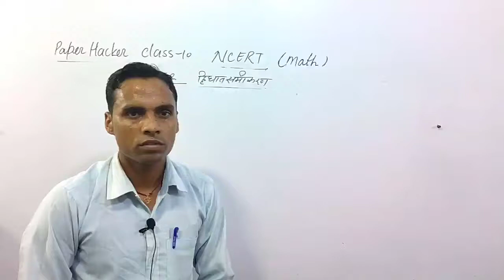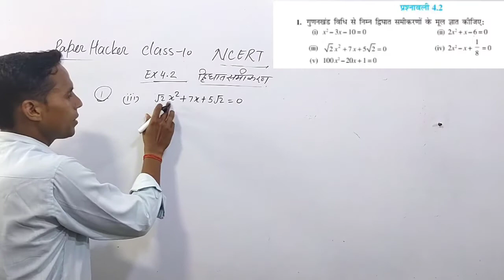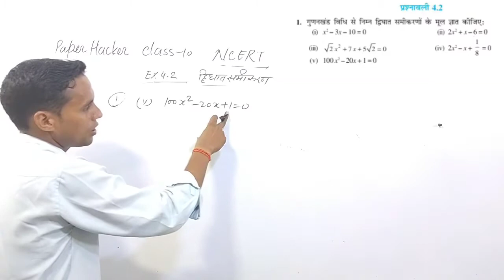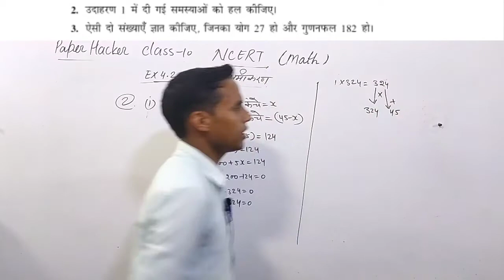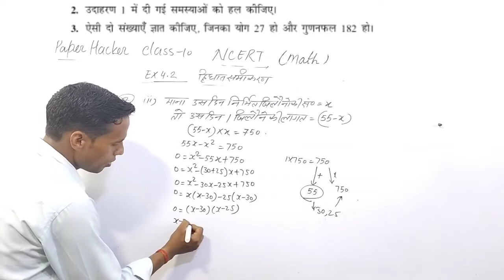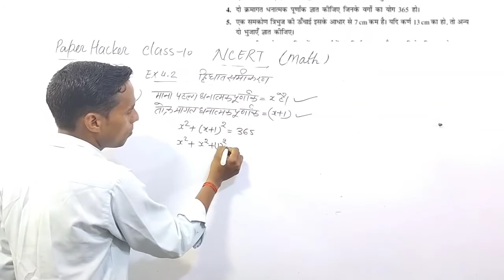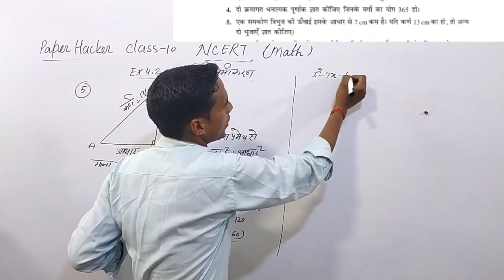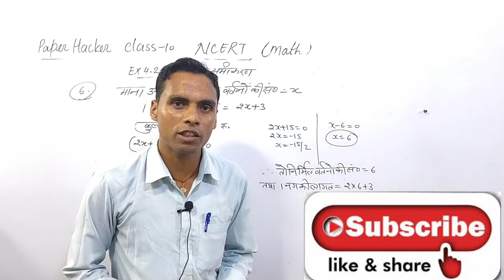Class 10 maths Ex 4.2 full, Class 10 maths ex 4.2, 10th maths ex 4.2, NCERT maths solution